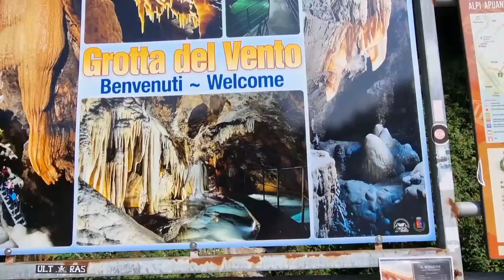Grotta Del Vento Cave || Tuscany || Lucca Italy || Amazing Cave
GrottaDelVento Cave Tuscany Italy Situated in one of the wildest areas of the Alpi Apuane National Park,in the province of Lucca,the Grotta Del Vento Offers its visitors a comprehensive overview of all aspects of the underground world.There are 3 tourist routes.